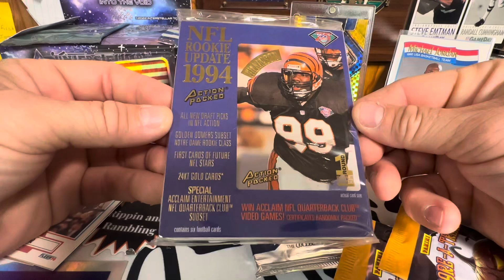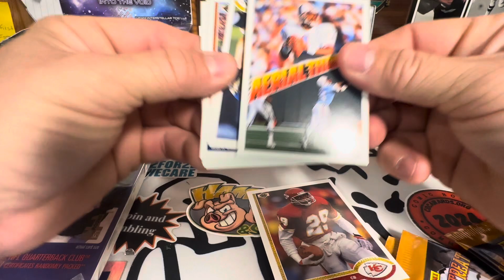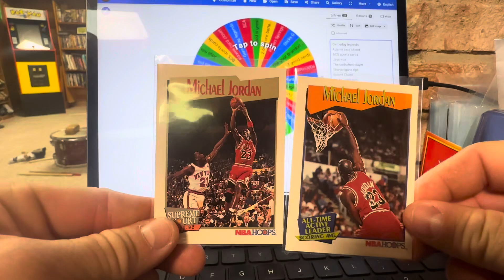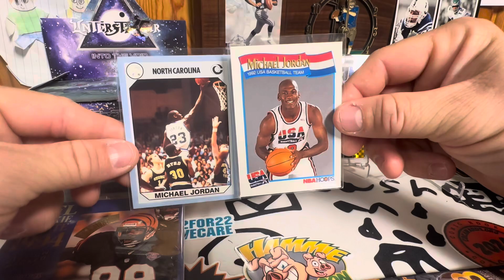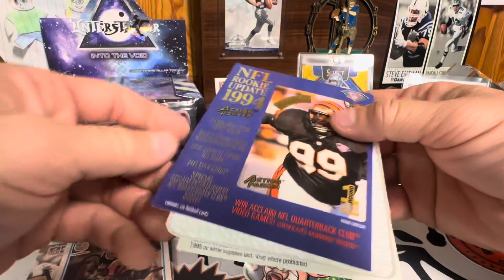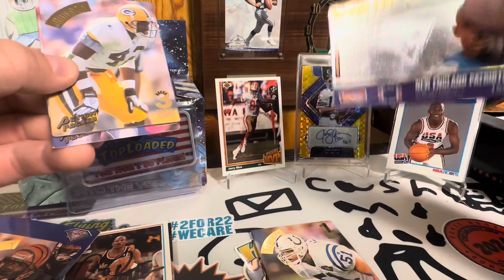Tuesday morning rip with a giveaway!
This morning we are busting some vintage and some New cards!